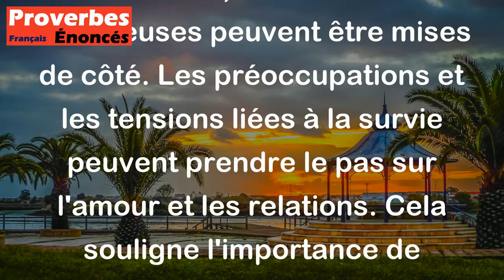Lorsque la faim est à la porte, l'amour s'en va par la fenêtre. - Proverbe Français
Ce proverbe signifie que lorsque les besoins de base, tels que la nourriture et le logement, ne sont pas satisfaits, les relations amoureuses peuvent être mises de côté. Les préoccupations et les tensions liées à la survie peuvent prendre le pas sur l'amour et les relations. Cela souligne l'importance de s'assurer que les besoins de base sont comblés pour maintenir des relations saines et durables.